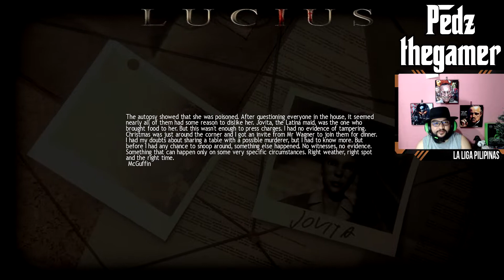BADBUY NG TAHANAN!! - LUCIUS: PART 2 - PLAYTHROUGH/WALKTHROUGH - GAMEPLAY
Let's continue at pumatay ulet ng tao sa bahay haha!